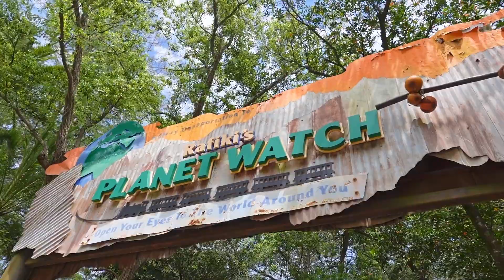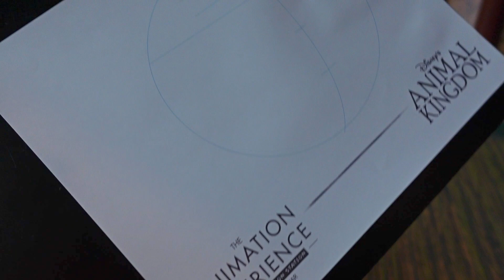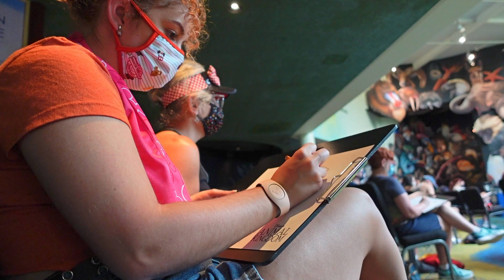A GIRAFFE BLOCKED THE ROAD ON KILIMANJARO SAFARIS!! | Animal Kingdom | Disney World Vlog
Hey guys I’m back with my third Disney World Vlog. We went to Animal Kingdom. It was really hot that day so my energy was pretty low. We still had a great time and an even greater safari experience. Some crazy things happened while we were on the safari and we saw a lot of animals. Enjoy!

what I use to film: Sony ZV-1